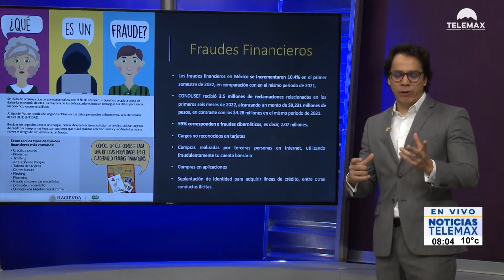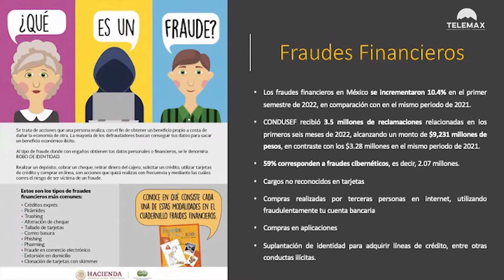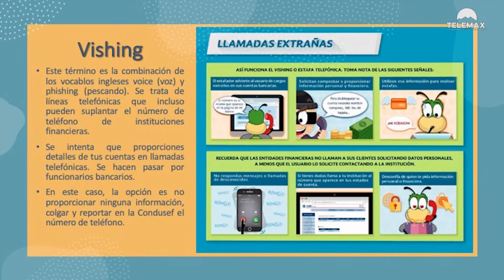Se han reportado más de 3.5 millones de fraudes financieros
Hoy en NoticiasTelemax como cada martes nos visitò, Jesús Pedro Urquijo Andrade, y nos comentò acerca de los fraudes financieros.

Fragmento de NoticiasTelemax con Rosalba Wong y Tadeo López Rojas del 22 de noviembre de 2022.